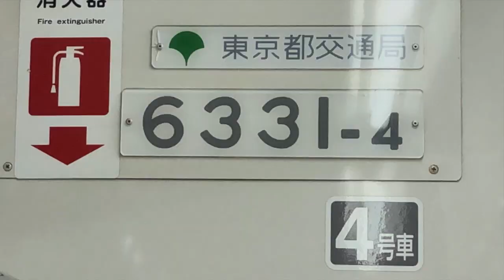東京都交通局6300形6311F&6331F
2020年１月８日、西台駅（I24）にて撮影。
6311Fは各駅停車西高島平行き、6331Fは各駅停車日吉行きです。